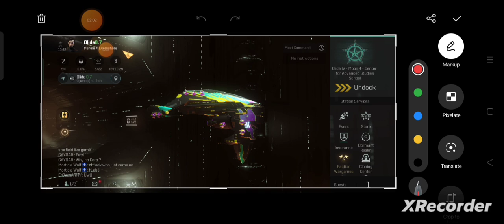Eve Echoes Why I love The Maller Interdictor Latest Fittings